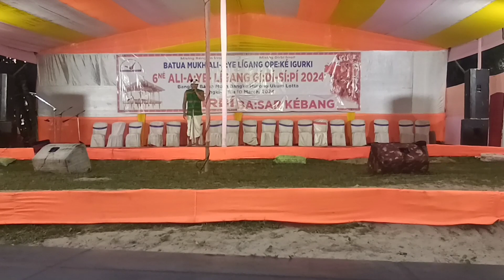Mising cultural kaban competition 2024 । কাবান কাপনাম প্রতিযোগিতা।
Mising cultural
Mising kaban competition
Mising Ali-Aye Ligang
Mising Ali-Aye ligang festival
kaban kapka minsunaam

Kaban:

Mising Agom Kebang. A kaban is a song of lament. The theme is usually one of separation from near and dear ones, mostly from one's beloved. The tune of a kaban exudes a sense of sorrow and it is rendered in a relatively slow rhythm.

Yoksa entertainment
Assam